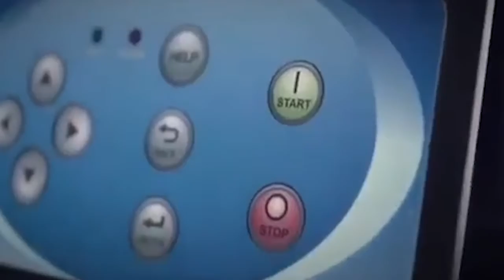Alvaro Materon - Empresario Joven Icesi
Conoce el emprendimiento Toolmate de Colombia S.A.S  del egresado Alvaro José Materón que fue nominado en la categoría (Empresario Joven y Trayectoria Empresarial) de los Galardones Excelencia Empresarial Icesi entregados por el Centro de Desarrollo del Espíritu Empresarial de la Universidad Icesi.